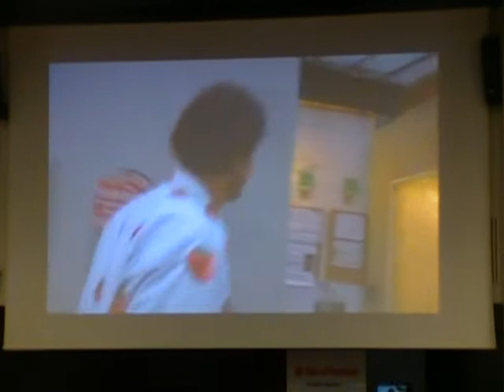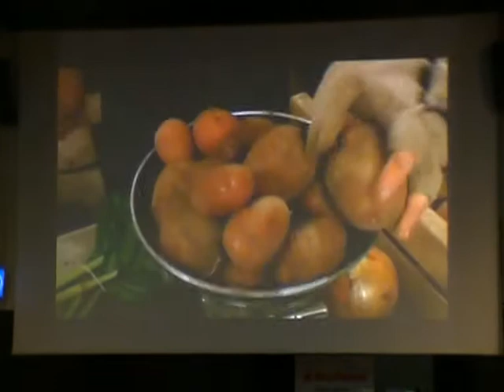contre colloque (3).MOD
contre colloque GAZ ET PETROLE DE SCHISTE à l'Hémicycle du Conseil Régional d'Île-de-France Paris 7ème le 17 Janvier 2012